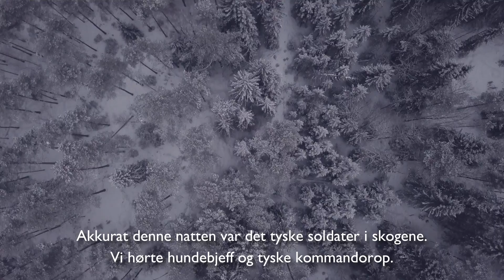Mona Levin forteller om sin flukt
Mona Levin glemmer aldri da hun som 3-åring måtte flykte fra Norge til Sverige under 2.verdenskrig. En flukt hun bare så vidt overlevde. Ingen barn skal være nødt til å frykte for sitt liv - hverken da eller nå. Stop krig mot barn, skriv under